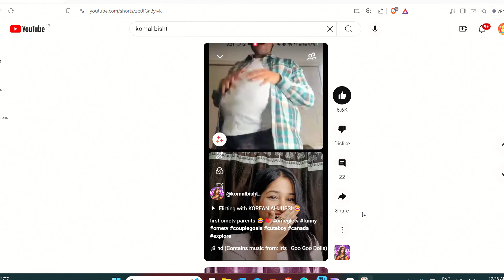HE ESPECIALLY CAME FROM *CANADA TO INDIA* JUST TO MEET ME 😭❤️|| Komal Bisht Ometv 😍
Hope you enjoyed the video..Let me know your favourite part in the comments below 👉👈

socials
add me on facebook : komal bisht
✉️komabisht1309@Gmail
✉️komabisht1315@Gmail
take care
love from komal❤️